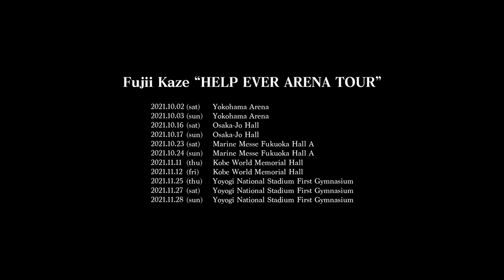Fujii Kaze - MO-EH-YO(Ignite) Live at Yoyogi National Stadium First Gymnasium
Kaze finally executed a Japan national tour visiting 5 cities and hosting 11 arena shows in October and November in 2021.
Here’s the clip of “MO-EH-YO(Ignite)” from his tour’s final performance in Yoyogi National Stadium First Gymnasium.

Directed by Yamada Kento

Vocals,Piano：Fujii Kaze
Guitar：TAIKING(Suchmos)
Bass： Mafune Katsuhiro
Drums： Saji Norihide
Dancers：HILOMU, TAKAHIRO, GENTARO, RyuICHI, TAKARA, Yastaka

Manipulator ：Ishii Shoichiro

Stage Directors：Ono Takuya , Hiramatsu Hideki , Hirochi Yuki , Sasaki Hiroshi , Seki Shihori
Sound Engineer：Chiba Shuichi , Toda Yosuke , Ozawa Takeshi
Monitor Engineer：Toda Ayaha , Ito Katsuya
Sound Systems：Kato Hiroshi , Kaku Tatsumi
Lighting Designer & Operators：Suzuki Hiroki , Kimura Nobuko , Oike Itaru , Wada Mizuki , Iizuka Shunsuke , Shibata Toshiaki
Instrumental Technicians：Takahashi Daichi , Nakajima Kazuki , Yokota Yasuhiro , Odeguchi Shu
Special Effect：Tsuchiya Eiji , Nakazawa Daichi
Stage Set Directions：Ueda Kengo
Stage Set Designer：Hagita Kouji
Carpenters：Nifu Seiichiro , Hatakeyama Takayuki , Igarashi Eiji
Vision System：Ohno Keisuke , Imamura Toshiki , Oguchi Miyaka , Kajiyama Shinjiro , Mizoguchi Yuta
Power Supply：Otsukeno Chie , Igarashi Hiroaki , Kawano Hayato , Tonooka Yuto , Hoshino Tadamichi
Transport：Kanematsu Koichi
Stylist：Shimada Tatsuya
Hair&Make-up：TAKAI
Concert Promoters：Takezawa Shuhei , Rikitake Somei , Sakamoto Kosuke

‹Video Staff›
Producer：Sugai Takashi
Production Managers：Motoki Kengo , Wada Shigeki
Swicher：Kuribayashi Daichi
Director Of Photography：Yamaguchi Masahiro
Camera：Yokota Ippei , Nakajima Toki , Tominaga Yosuke , Kozu Fuminori , Kagimoto Yuki

Document：Elizabeth Miyaji

Recording Engineer：Hidaka Tomomasa
Mixing Engineers：Komori Masahito
Mixed at：ABS RECORDING STUDIO